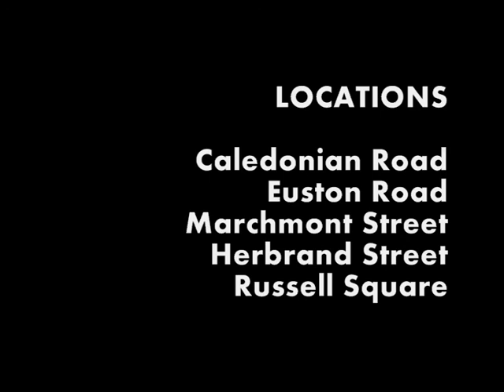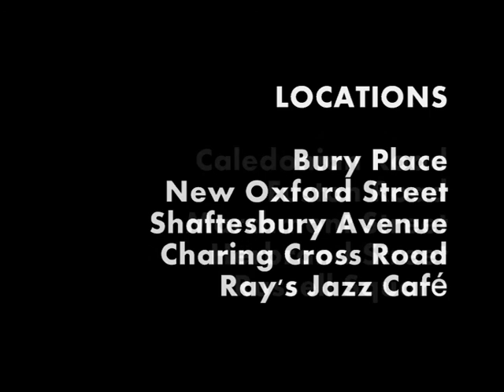Walk/Meet/London (III)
Third video of the Walk/Meet/London series.
A subjective camera walks its way through London. At the end of the walk the meeting happens.

Recorded with a Canon IXUS 40 digital photocamera at VGA resolution and 30 fps. Edited with Windows Movier Maker.